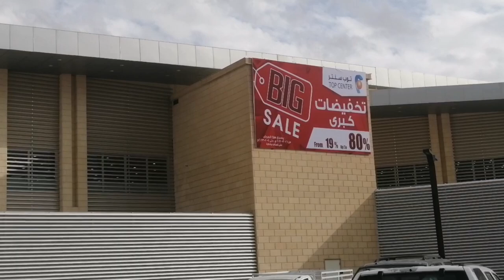Top Center | Top Center luxury handbags | laggage trolley bags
This Vlogs is About A Good Day Out only I with my Mobile a Great Video Recording Lots of Fun.I Hope You Guys Will Enjoy today Vlogs For Me Love You all

👉 WARNING 👈
👉 WARNING 👈
This Video is Only for Porpose of Education. We are Just Providing Market Information,Singh at Work is not Promoting or Defaming any Brand in any way. We are not Responsible for any profit or Loss on any Way. Please Check Before Buying Goods and Make for Your Decision..

India 🇮🇳🙏